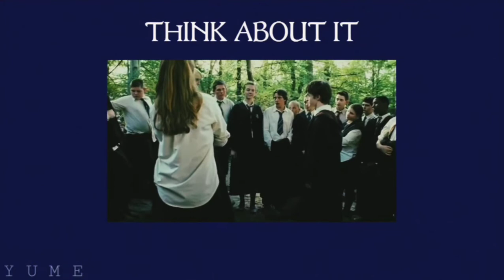[𝐒𝐋𝐎𝐖𝐄𝐃 & 𝐑𝐄𝐕𝐄𝐑𝐁] Think About It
Song: Think About It - Padak (2012)
Clip: Harry Potter and the Prisoner of Azkaban
Programs Used(mobile): Music Speed Changer, Voice Changer, VivaCut, YouCut Video Editor